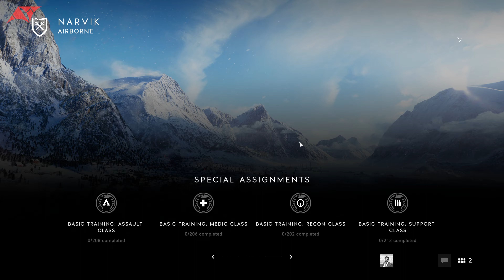Battlefield V | Open Beta First Impressions Gameplay - الانطباعات الاولى عن اللعبة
رابط اللعبة
ATH YouTube Channel T-Shirt AT للدعم إشتري تيشيرت القناة

هناك هدية عند وصول 1000 مشترك

I hope you guys find a spot which suits you in my channel